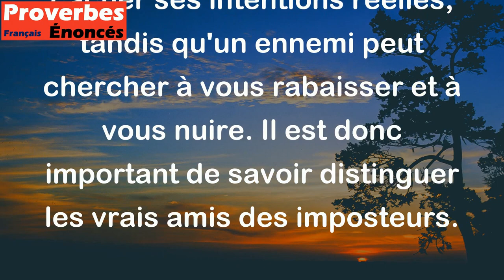Ton ami te fait un château et ton ennemi un tombeau. - Proverbe Russe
Ce proverbe est une mise en garde contre la fausse flatterie et la médisance. Il rappelle que les compliments excessifs et flatteurs que peut vous faire un ami peuvent cacher ses intentions réelles, tandis qu'un ennemi peut chercher à vous rabaisser et à vous nuire. Il est donc important de savoir distinguer les vrais amis des imposteurs.